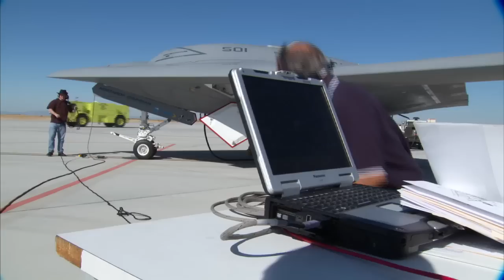X-47B UCAS Flight Test Highlights -- Summer 2011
Two minute review of recent flight test activities for U.S. Navy's X-47B Unmanned Combat Air System demonstration aircraft at Edwards AFB, Calif.  The X-47B was designed, developed and produced by Northrop Grumman, the leader in unmanned systems.